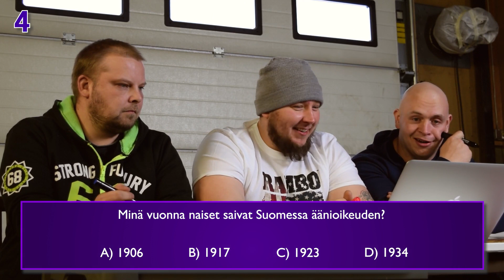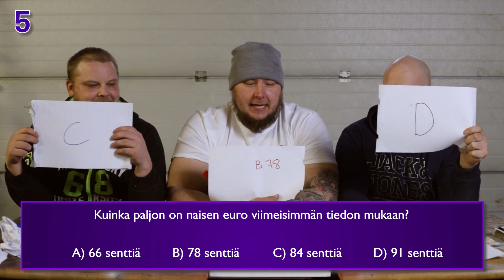Tietääkö Sedät Naisista?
Tällä kertaa sedät palaa visailun jännittävään maailmaan. Visan aiheena on naiset. Katso kuka sedistä on parhaiten kartalla naisista, ja laita toki kommenttikenttään montako oikeaa vastausta itse sait.